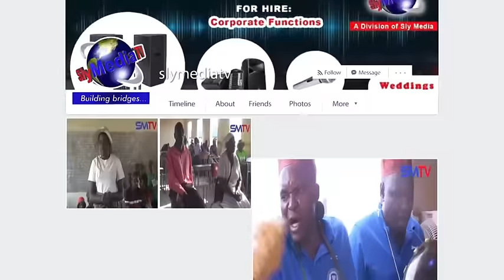KwaMadziBaba Ishmael Tayimanikidzwa Kuita 3some